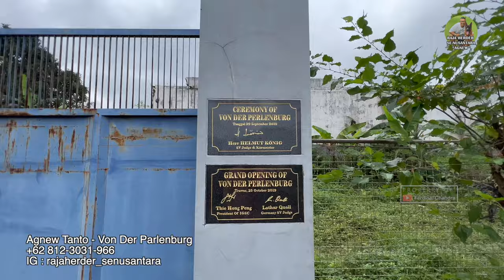GAWAT! BANJIR ANAKAN SISA OPLOSAN DI KENNEL RAJA HERDER SENUSANTARA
Agnew Tanto - Von Der Perlenburg

open from 08:00 until 21:00!!